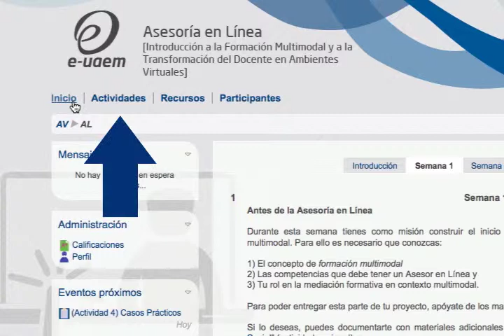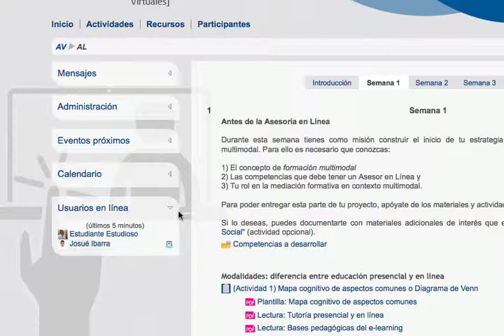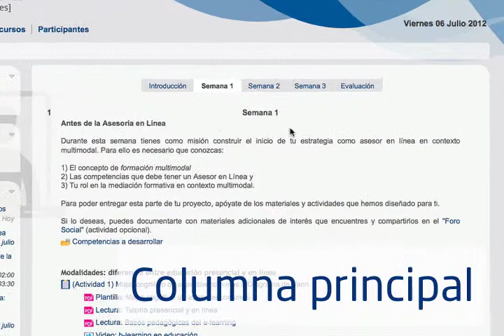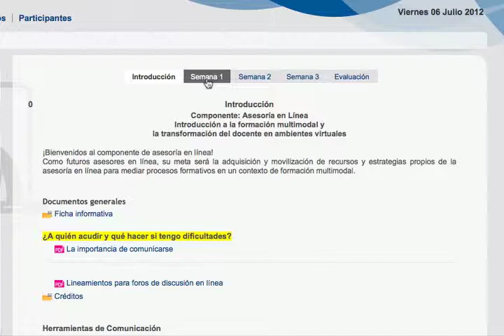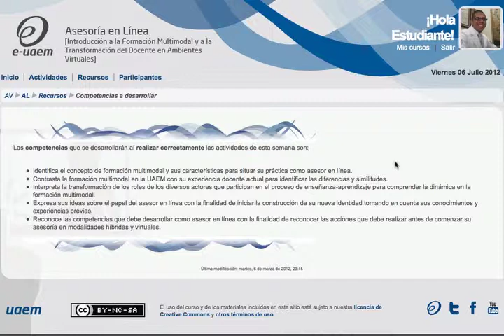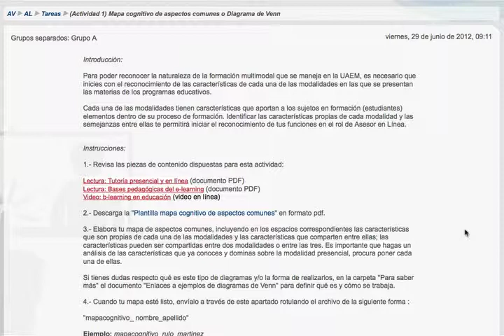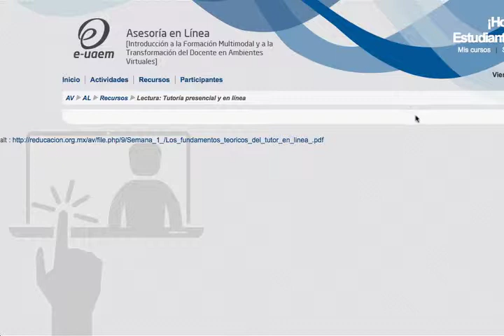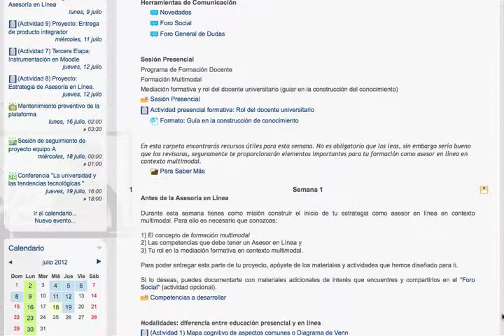Presentación general del aula virtual (Moodle)